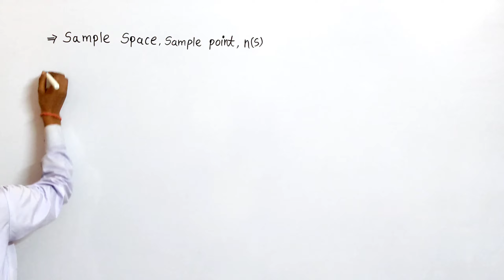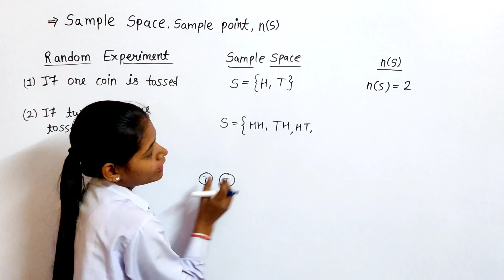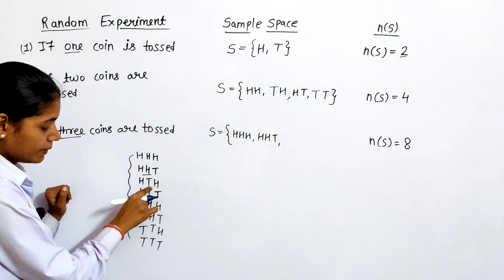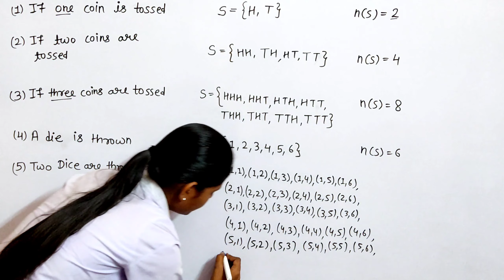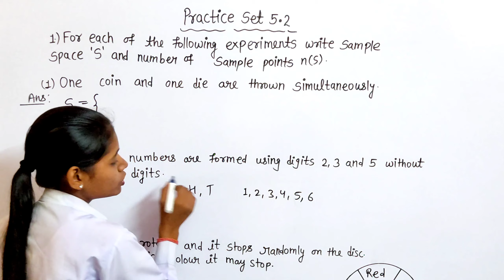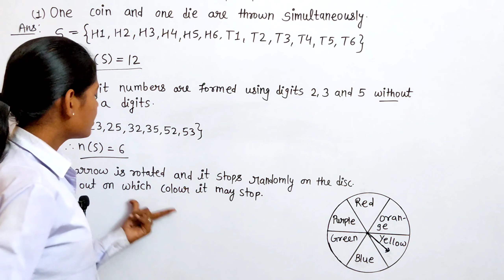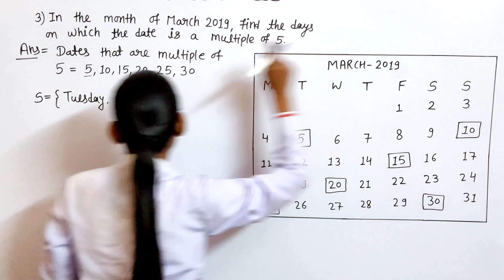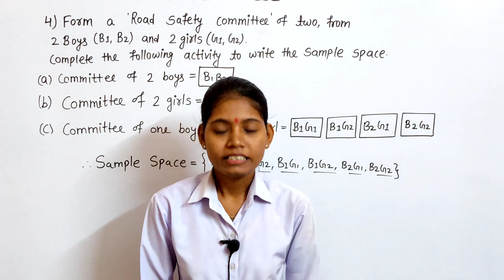10th class maths part 1 chapter 5 practice set 5.2 | sample space in probability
In this video I have Solved All Question of Practice set 5.2